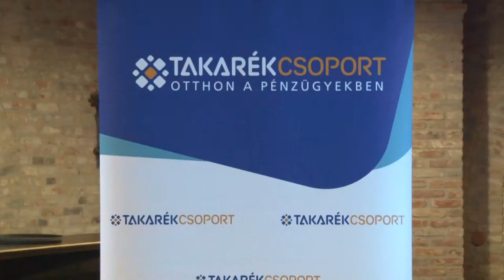A Hungária Takarék is beolvad a Takarékbank Zrt-be 20191021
Október 31-én a Hungária Takarék tíz másik takarékszövetkezettel és két bankkal együtt beolvad a Takarékbank Zrt-be. Az egyesüléssel együtt járó változásokról, valamint a takarékszövetkezetek múltjáról is szó volt azon a szakmai vacsorán, melyet a pénzintézet tartott legnagyobb partnereinek Szekszárdon.